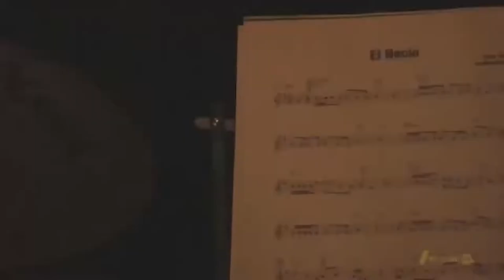[2022] Casiopea 3rd - Live At YAMAHA Ginza Studio 2012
[Track Lists]
00:00:37 - 01. Fight Man
00:05:26 - 02. Eyes Of The Mind
00:11:07 - 03. Set Sail
00:15:35 - 04. Domino Line
00:20:30 - 05. Space Road
00:26:26 - 06. Arrow Of Time
00:32:48 - 07. Galactic Funk
00:38:20 - 08. Asayake
00:45:30 - 09. Golden Waves